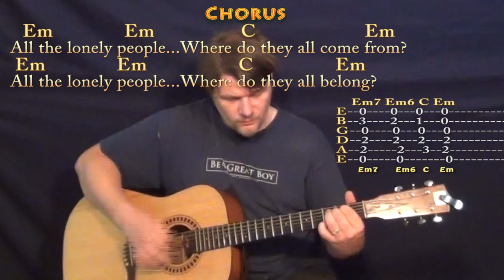Eleanor Rigby (The Beatles) Guitar Cover Lesson with Chords/Lyrics - Munson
Woohootiehoo and Best of luck! ELEANOR RIGBY CHART ... thebeatles music lesson munsonmusiclive music lesson cover SONGBOOKS